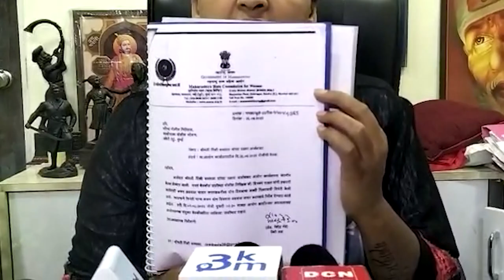Rupali Patil On Rupali Chakankar : 'त्या' महिलेवर मी कोणतीही जबरदस्ती केली नाही... | LetsUpp Marathi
खासदार राहुल शेवाळेंवर आरोप केलेल्या पीडितेची ओळख उघड केल्याप्रकरणी राष्ट्रवादीच्या नेत्या रुपाली पाटील यांच्यावर कारवाई होऊ शकते, असे संकेत राज्याच्या महिला आयोगाच्या अध्यक्षा रुपाली चाकणकर यांनी दिले होते. फेसबुक लाईव्ह करण्यासाठी 'त्या' महिलेवर मी कोणतीही जबरदस्ती केली नाही, असे उत्तर रुपाली पाटील यांनी दिले.